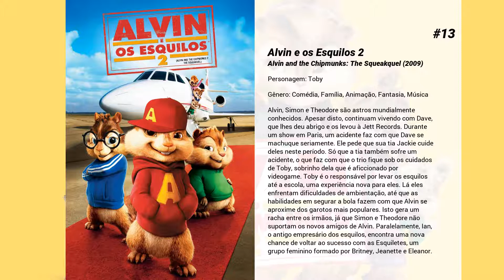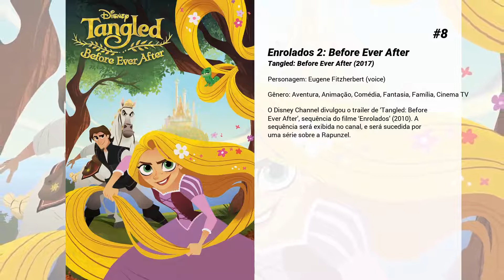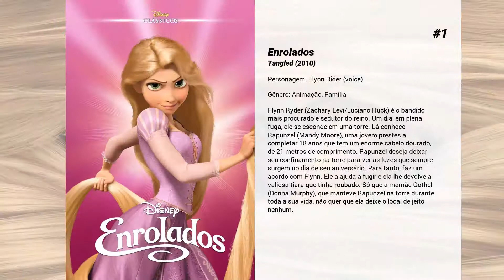Os melhores filmes de Zachary Levi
Lista de Os melhores filmes de Zachary Levi

15. Office Uprising
Um funcionário de uma fábrica de armas descobre que uma bebida energética transforma seus colegas de trabalho em zumbis

14. Blood Fest
Fãs se reúnem para um festival que celebra os filmes de terror mais famosos, apenas para descobrir que o apresentador por trás do evento tem uma agenda diabólica. À medida que os participantes começam a morrer, três adolescentes que sabem tudo sobre filmes de terror devem se unir e combater todos os loucos, monstruosos e terríveis cenários para sobreviver.

13. Alvin e os Esquilos 2
Alvin, Simon e Theodore são astros mundialmente conhecidos. Apesar disto, continuam vivendo com Dave, que lhes deu abrigo e os levou à Jett Records. Durante um show em Paris, um acidente faz com que Dave se machuque seriamente. Ele pede que sua tia Jackie cuide deles neste período. Só que a tia também sofre um acidente, o que faz com que o trio fique sob os cuidados de Toby, sobrinho dela que é aficcionado por videogame. Toby é o responsável por levar os esquilos até a escola, uma experiência nova para eles. Lá eles enfrentam dificuldades de ambientação, até que as habilidades em segurar a bola fazem com que Alvin se aproxime dos garotos mais populares. Isto gera um racha entre os irmãos, já que Simon e Theodore não suportam os novos amigos de Alvin. Paralelamente, Ian, o antigo empresário dos esquilos, encontra uma nova chance de voltar ao sucesso com as Esquiletes, um grupo feminino formado por Britney, Jeanette e Eleanor.

12. A Estrela de Belém
Na mais nova animação da Sony Pictures Animation, A Estrela, um pequeno e destemido burro chamado Bo anseia por uma vida que vá além da cota diária de trabalho no moinho da vila. Um dia ele encontra coragem para fugir, e finalmente viver as aventuras que tanto sonhou. Em sua jornada, ele logo se alia à Ruth, uma ovelha adorável que se perdeu de seu bando; e à Dave, um pombo com aspirações grandiosas. E junto com 3 sábios camelos e outros animais excêntricos de um estábulo, Bo e seus novos amigos seguem A Estrela e se tornam heróis improváveis na maior história já contada – o primeiro Natal.

11. Vovó... Zona 2
Após prender um famoso ladrão de bancos, o detetive do FBI Malcolm Turner (Martin Lawrence) precisa mais uma vez se disfarçar como uma senhora idosa. Desta vez Malcolm precisa encontrar o suspeito de espalhar um vírus de computador letal, que pode permitir que inimigos do governo tenham acesso a arquivos confidenciais. Em meio às investigações ele se disfarça para trabalhar como babá na casa do criador do vírus, Tom Fuller (Mark Moses), enfrentando problemas com os filhos dele.

10. Lego Jurassic World: A Fuga do Indominus Rex
No filme LEGO Jurassic World: A Fuga do Indominus Rex, quando Simon Masrani acidentalmente destrói uma das principais atrações do parque (ele realmente deveria aprender como pilotar um helicóptero), ele pede ajuda para a sua confiável funcionária Claire para salvar o dia. Depois de uma rápida dino-construção de DNA no laboratório do Dr. Wu, Claire apresenta a solução perfeita e que com certeza vai agradar Masrani e as crianças do mundo inteiro – o Indominus rex – o maior, mais inteligente e assustador dinossauro amante de cachorro quente de todos os tempos! Infelizmente, tragédias ocorrem depois que o Indominus come todos os cachorros quentes e escapa de seu confinamento faminto.

9. Spiral

8. Enrolados 2: Before Ever After
O Disney Channel divulgou o trailer de ‘Tangled: Before Ever After’, sequência do filme ‘Enrolados’ (2010). A sequência será exibida no canal, e será sucedida por uma série sobre a Rapunzel.

7. Thor: O Mundo Sombrio
Thor precisa contar com a ajuda de seus companheiros e até de seu traiçoeiro irmão Loki em um plano audacioso para salvar o universo. Entretanto, os caminhos de Thor se cruzam com Jane Foster e, dessa vez, a vida dela está realmente em perigo.

6. Shazam!
Billy Batson (Asher Angel) tem apenas 14 anos de idade, mas recebeu de um antigo mago o dom de se transformar num super-herói adulto chamado Shazam (Zachary Levi). Ao gritar a palavra SHAZAM!, o adolescente se transforma nessa sua poderosa versão adulta para se divertir e testar suas habilidades. Contudo, ele precisa aprender a controlar seus poderes para enfrentar o malvado Dr. Thaddeus Sivana (Mark Strong).

5. Como Não Esquecer Essa Garota
Molly é uma garçonete solitária que se envolve com Gus, um vendedor de joias. Mas há um obstáculo para o relacionamento: Gus sofre de um problema de perda de memória recente, que o impede de lembrar dela. Entretanto, com criatividade e jogo de cintura, ambos tentarão fazer o amor triunfar.

4. Enrolados Para Sempre
O reino está em clima de festa,...